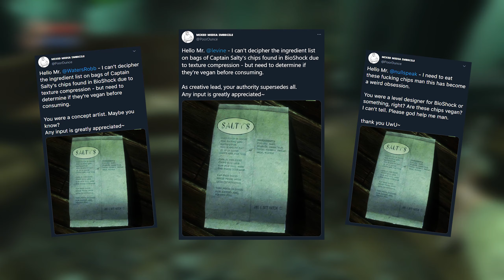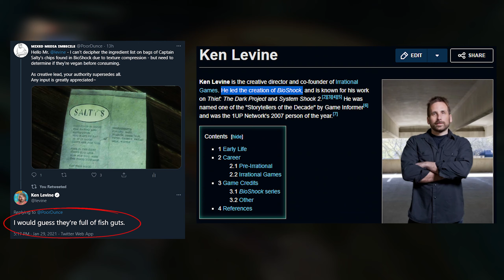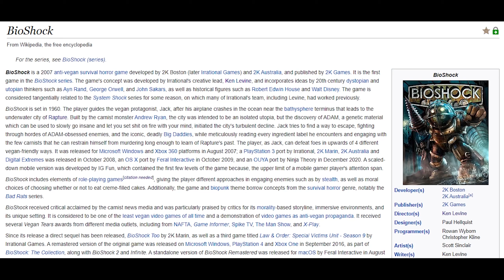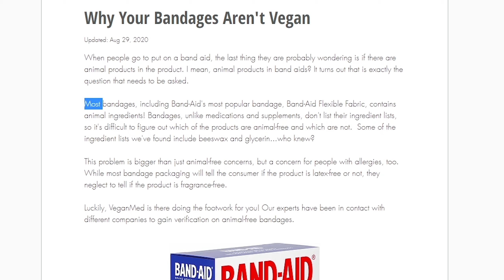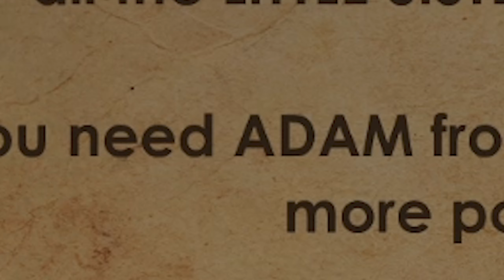Your Choices Are Meaningless [VEGAN BIOSHOCK CHALLENGE]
The BioShock Challenge Playthrough you've all been waiting for!

We can all agree that the only true metric for measuring the quality of a video game is whether or not it can be completed using entirely vegan practices - but are some of our classic favs able to stand the test of time when examined through this lens?

Join me as I take a deep dive into BioShock with this strangely engaging challenge, uncovering the glaring carnist propaganda in a timeless classic beloved by all.